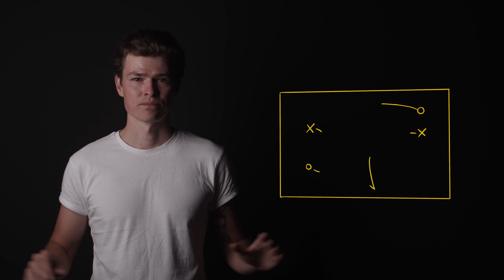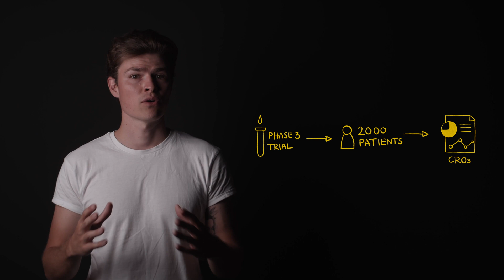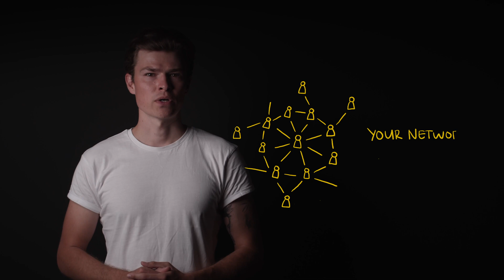How We help to Biotech: Reuters Pharma Awards 2020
Our Casestudy we prepared for ReutersEventsPharma
Learn more about how Rosenbaum Group Ltd. is supporting the world of clinicalresearch, clinicaltrials biotech & pharmaindustry despites the year full of covid19 pandemics. ✨💫✨